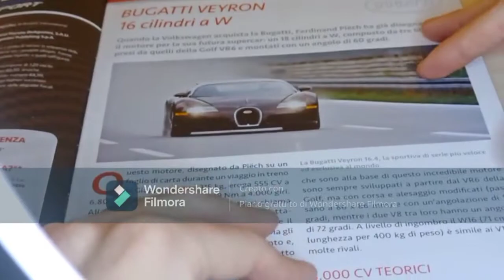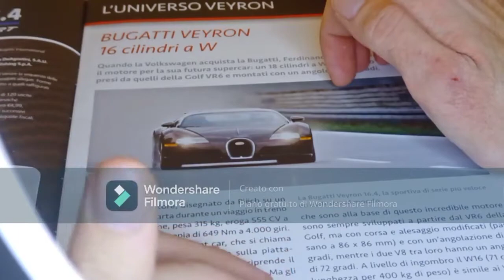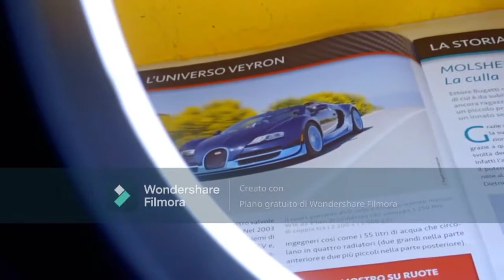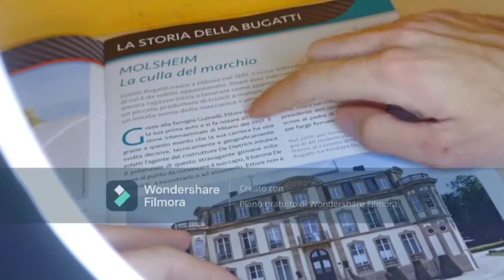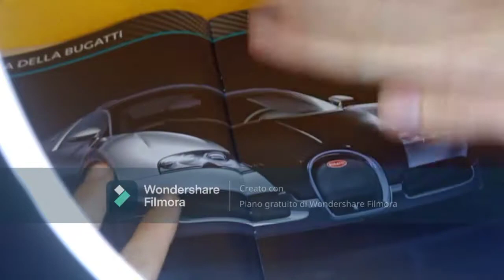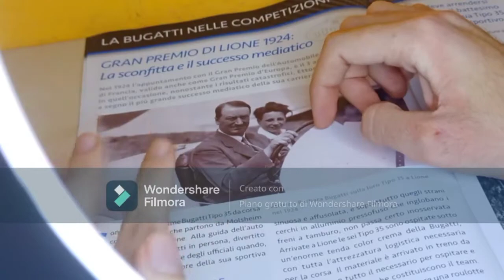modellino Bugatti Veyron DeAgostini abbonamento 3 uscita modellino fantastico